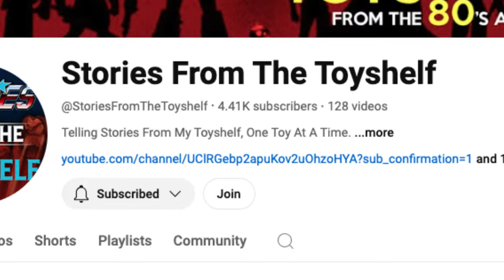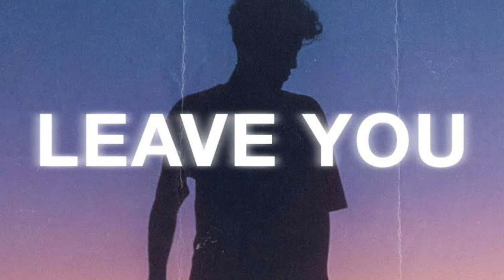WHY Is The Transformers Elita One Always Left Behind?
The Story about the Transformers Elita One.

While there have been many versions of the Transformers Elita One, almost always consistent with all of them is that usually left by Optimus Prime on Cybertron.  Why is this prominent Transformer more often than not left behind?

Episode Background Music: Late Night Train - Vans in Japan
00:00 Introduction
02:02 Separate Ways
03:40 Tackling Later Iterations
06:25 Elita With A Twist
08:24 In The Comics
14:53 Something A Little Lighter